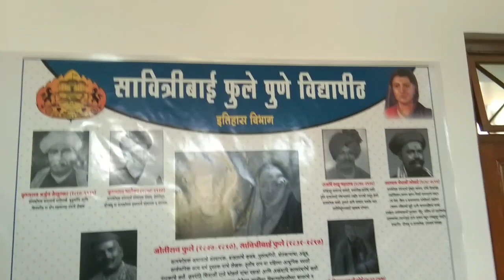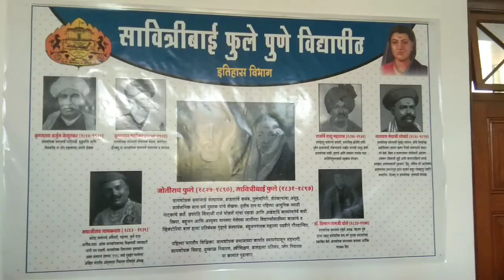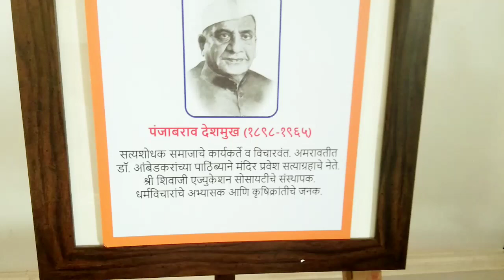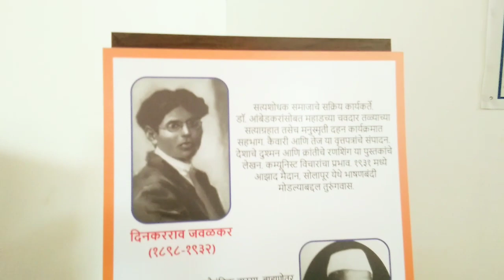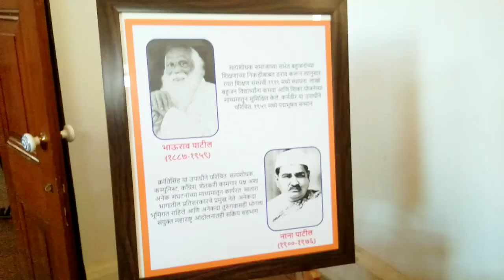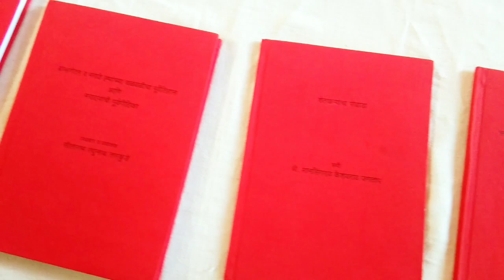पुणे विद्यापीठ | सत्यशोधक समाज स्थापना दिनानिमित्त विद्यापीठात सत्यशोधक समाजाजि साहित्य प्रदर्शन